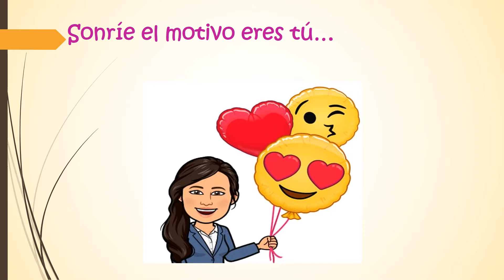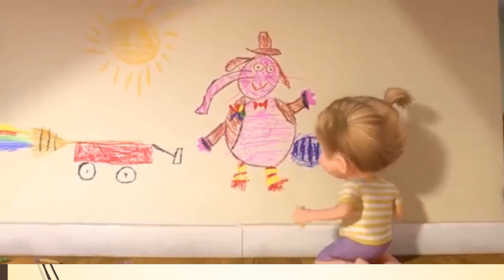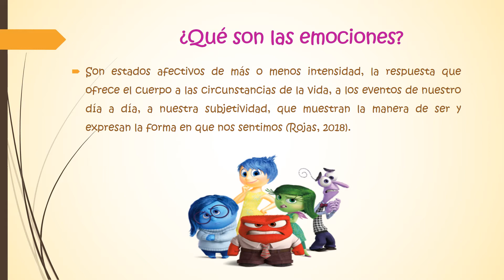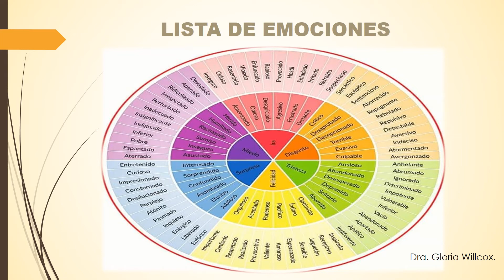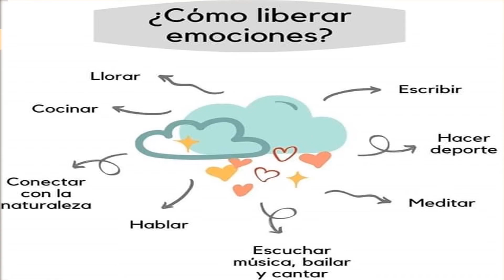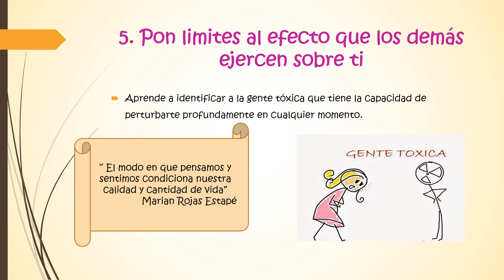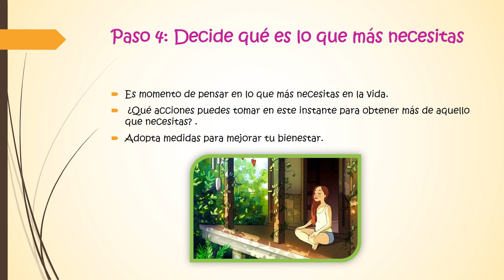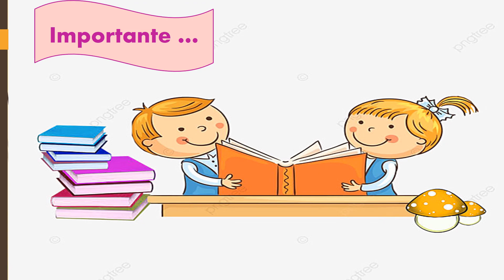AUTOCONOCIMIENTO II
CONSTRUYE T / ORIENTACIÓN